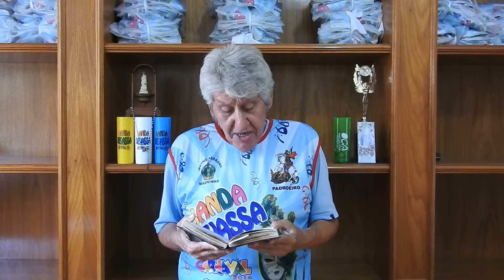Banda Devassa - "Rico e Inezita" (Mestre Jonas).